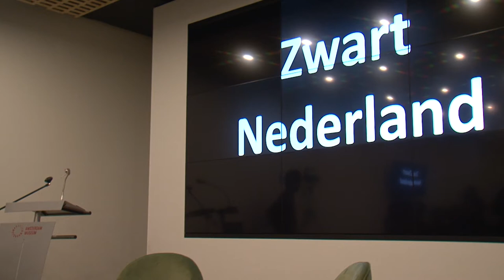Amsterdam Museum Einde